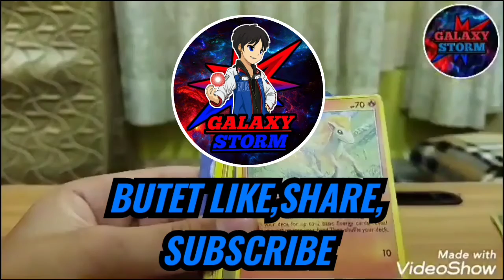Intro Terbaru Channel Galaxy Storm Official